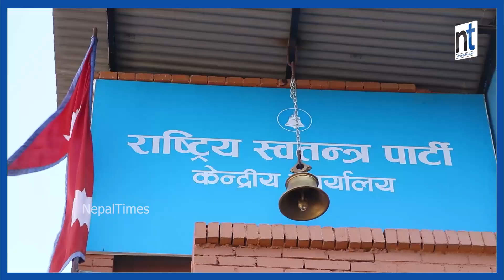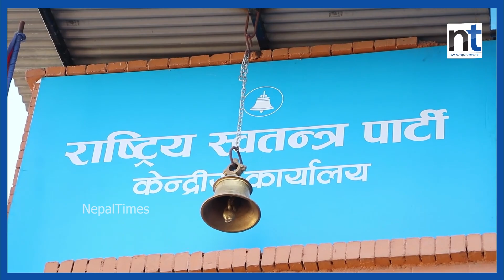रविले कहिल्यै गृहमन्त्रालय मागेका थिएनन् || Nepal Times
Produced By: Nepal Times Media Private Limited
News Edited By: Harihar Nepal
Presented By: Ranjita Pokharel
Video Edited By : Nepal Times